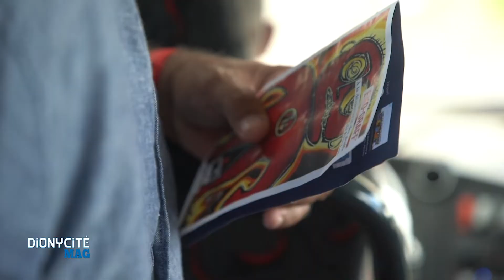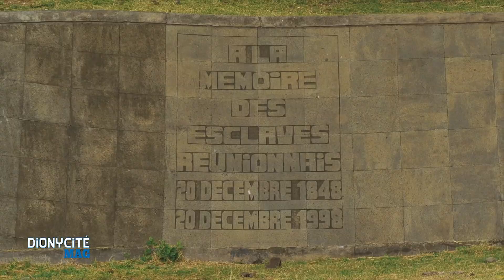Dionycité | Art trail : balade artistique à Saint-Denis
Balade historique, art urbain ou encore exposition d’artistes : de nombreuses options étaient proposées samedi dernier lors de l'Art Trail. Un moment de détente en compagnie des artistes durant lequel vous avez pu découvrir autrement les paysages de la Ville.